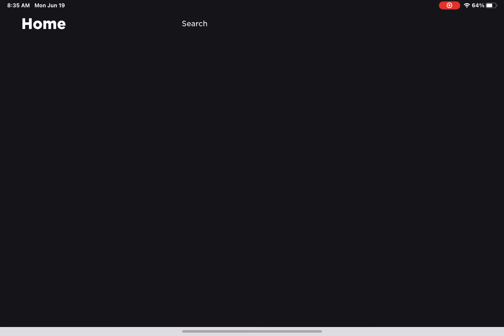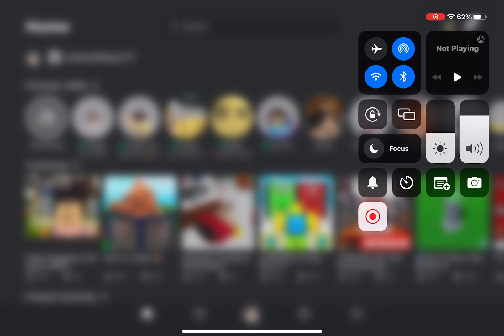Playing Hello Neighbor Act 1 And Act 4